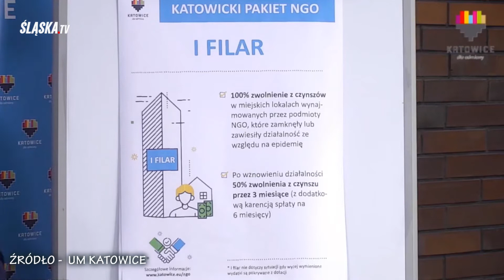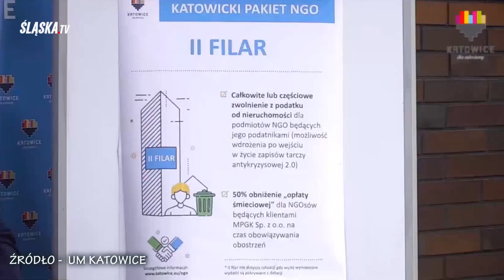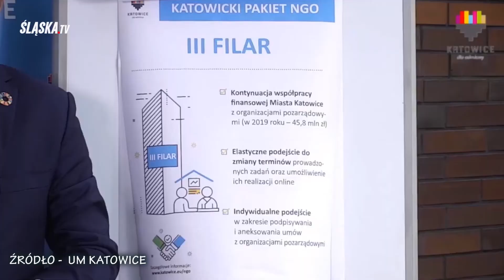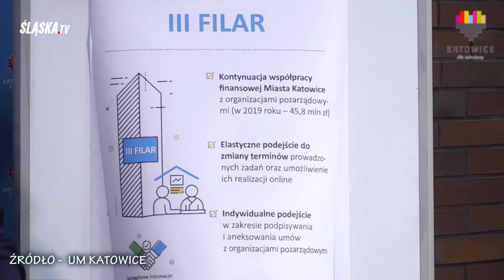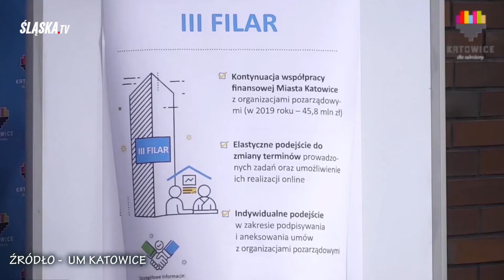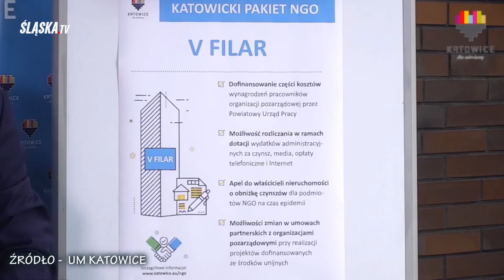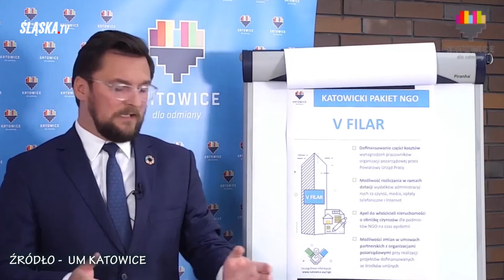Katowicki Pakiet NGO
W Katowicach sektor organizacji pozarządowych dynamicznie się rozwija i liczy dziś ponad 1650 podmiotów. Organizacje NGO realizują zarówno zadania zlecane i finansowane przez Miasto Katowice, jak i prowadzą własną działalność statutową. Zgodnie z moimi zapowiedziami, prezentujemy Katowicki Pakiet NGO, który zawiera rozwiązania możliwe do wdrożenia przez władze samorządowe w aktualnie obowiązujących ramach prawnych.